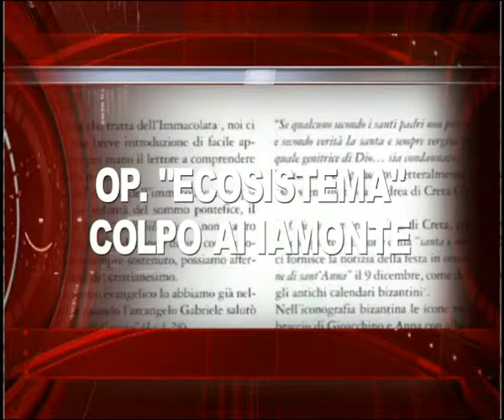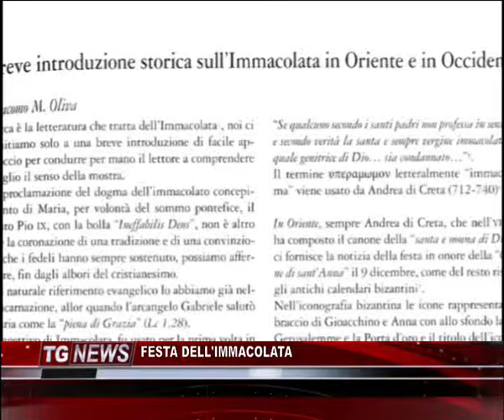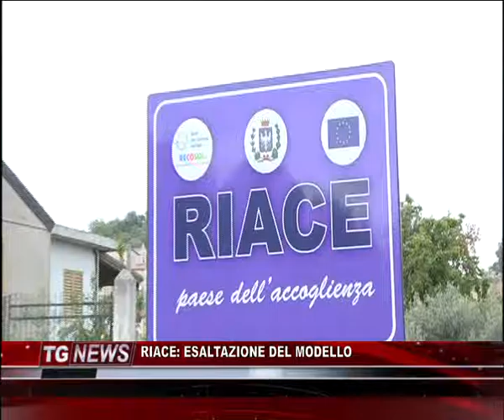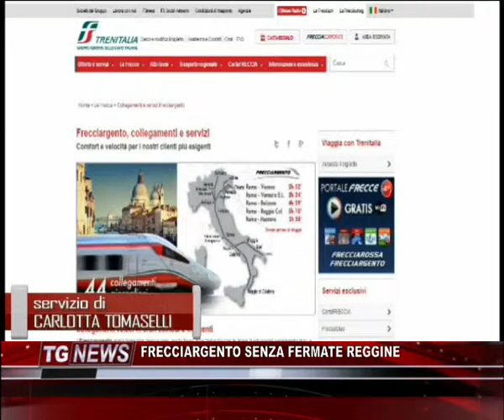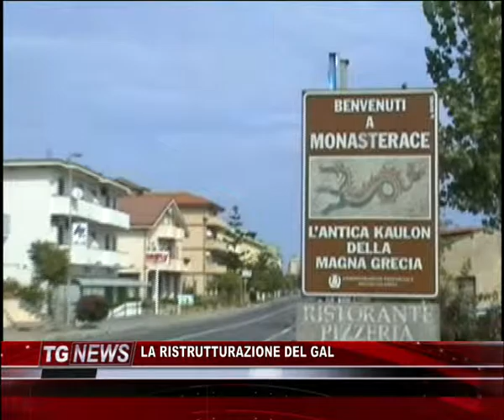TG NEWS DEL 8 DICEMBRE 2016 - IL VIDEO